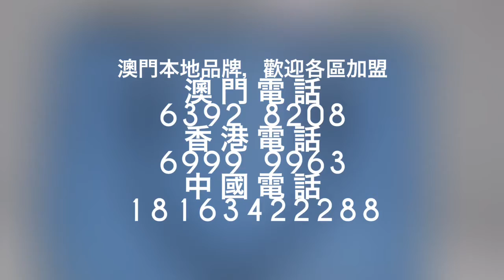Prada手袋翻新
澳門本地奢侈品皮具護理原創品牌,多家名店指定維修商
澳門總店:澳門崗陵街24號鴻基大廈地下a鋪
以上連結有我們詳細地址圖、就在雀仔園廚屋行入少少
營業時間週一至日12:00-22:00 ，公衆假期照常營業
Wechat: dd88ddc / sees19888